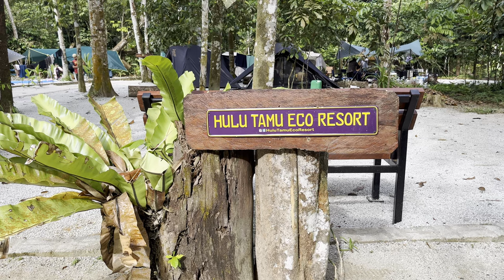HULU TAMU ECO RESORT | VIDALIDO VICORE BLACK L | 2D1N | 18.3.2023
Hulu Tamu Eco Resort

Mantappp :

Plugpoint ✅
Ada Jual Ais ✅
Vending Machine ✅

⛺️ Vidalido Vicore L Black
Flysheet : NatureHike XL
Table : Eggroll BlackDog
Chair : campur campur Rojak 😅

Sungai cetek ❇️ kanak2
Sungai dalam ❇️ dewasa

Our second time here with another two family. So nice and very comfortable. Very recommended ! You will love to be here! Rasa taknak balik kannn 😅

Video recorded by : Iphone 13